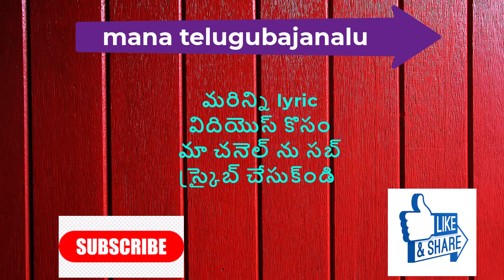hariharanandana charchitanandana {హరిహర నందన} lyric song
hariharanandana charchitanandana paahi ayyappa
hariharanandana song
ayyappa bajana songs
top ayyappa bajana songs
famous bajana patalu
famous bajana songs
hariharanandana bajana song
telugu bajana songs
bajana songs telugu
ayyappa songs with lyrics
melody bajana song